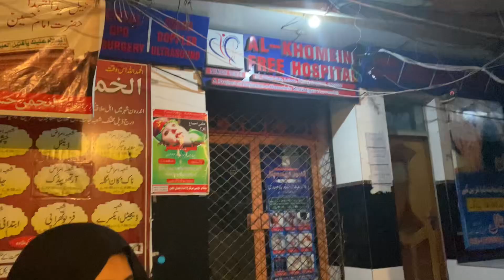9 10 Muharram | Ziyarat E Zuljinah Aur Rastay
Preparations for Markazi Juloos for 9th & 10th of Muharram